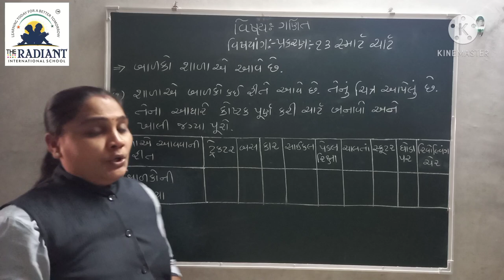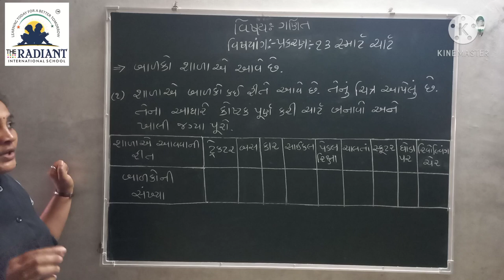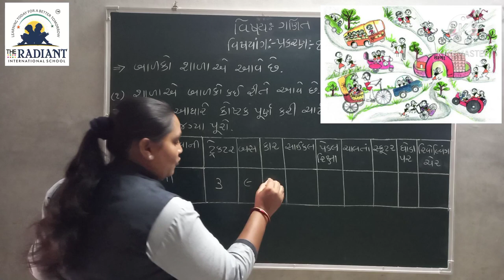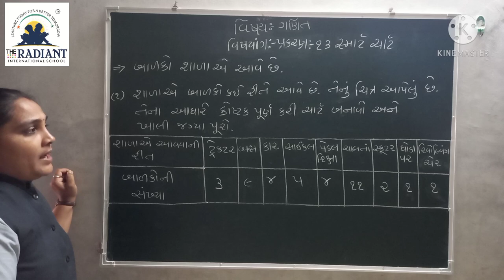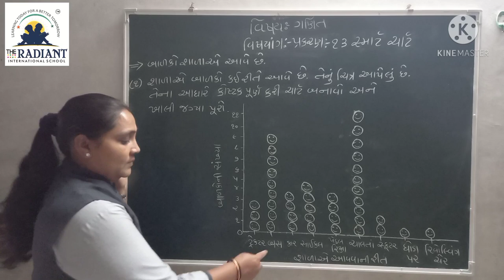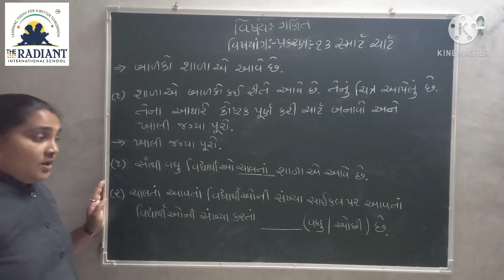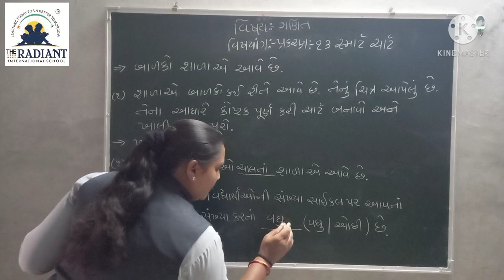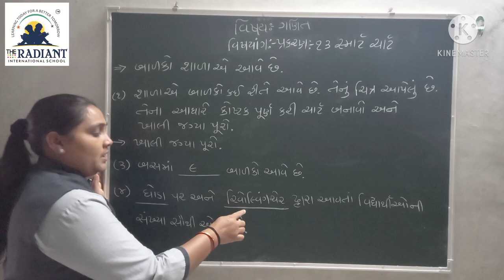Guj Med Std 3 Sub Maths Ch 13 Part 7 1080p